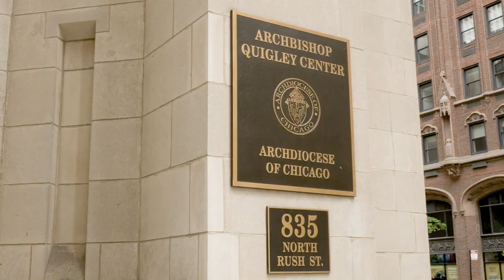Molly & Kyle Jones Wedding Trailer